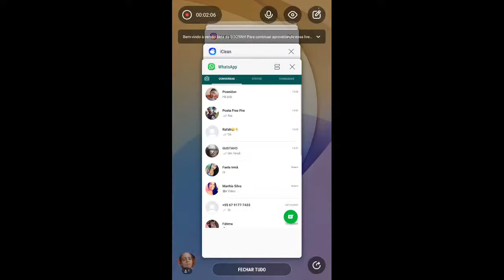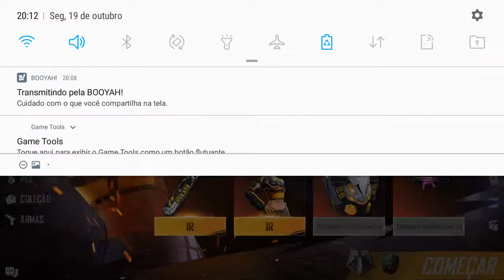《BORA QUE BORA DALE QUE DALE♡》